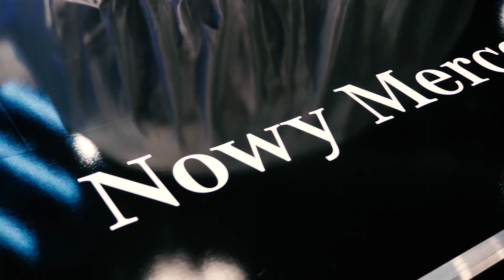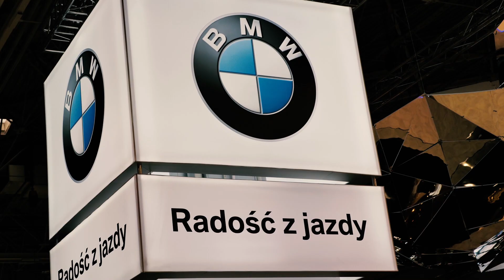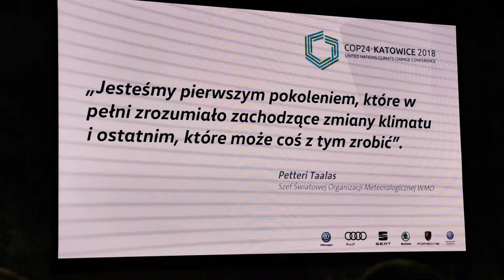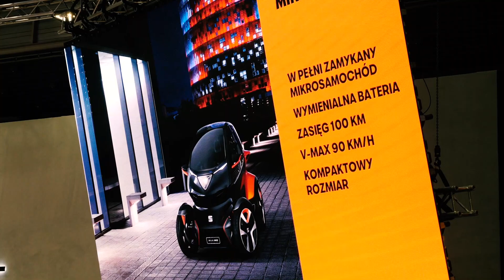MOTOR SHOW POZNAŃ 2019 - Pierwszy DZIEŃ PREMIER | Daniel Grzyb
Zapraszam na relację z pierwszego dnia (press day) na Motor Show w Poznaniu.